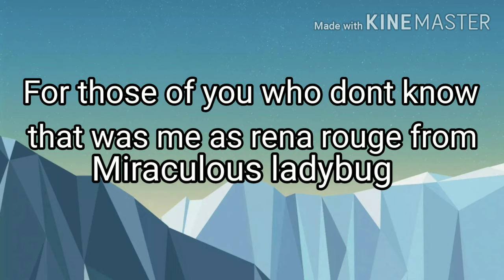Day 18 of 20 day oc challenge! (Oof I'm so late 😅)